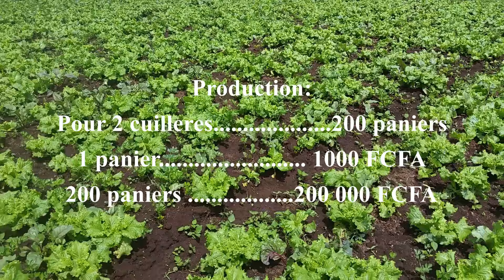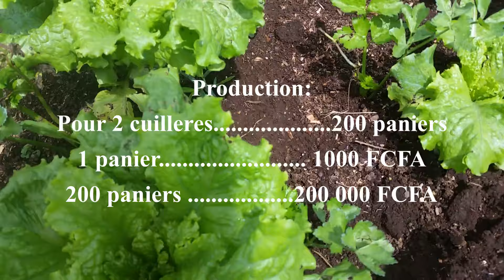Comment transformer 25000FCFA en 200000FCFA grâce au business maraîcher?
Dans cette vidéo je vous partage le business maraicher à lancer avec 25 000FCFA de capital de départ.

Pour tout conseil et accompagnement pour vos initiatives maraîchères , écrivez nous à travers le lien de la chaine
par watsapp à travers le numéro 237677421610

### Autres vidéos
Pour suivre nos precedentes videos cliquez sur les liens: